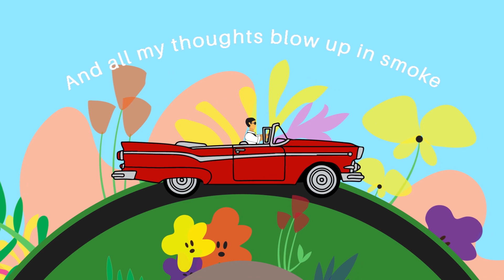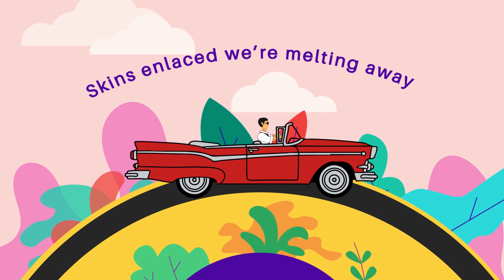KAPOW! - Underwater Roadtrip [Official Lyric Video]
KAPOW! is here to your rescue with the only road trip you's going to get anytime soon: An Underwater Roadtrip!

Presenting the official lyric video for our song- Underwater Roadtrip. A classic red drop top, wind in your hair and Mary Jane and Lucy with you along for the ride! Could it get any better? (Oh! But there's slight chance of oceans, fish and coral in today's report!)

Rescorded, Mixed and Mastered at Ferris Wheel Studios.

Listen to this song and the rest of our debut EP KAPOW! here:

KAPOW! out!